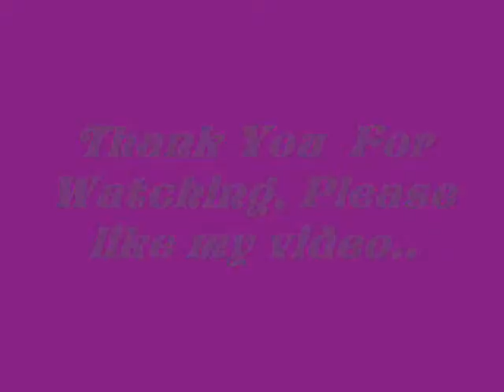Hanis Hell's Kitchen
This is a video made by Hanis Tan in Computertots. She find pictures from internet and save in her folder. She use Windows Movie Maker to create the video. She learn how to import pictures and song into the Windows Movie Maker.